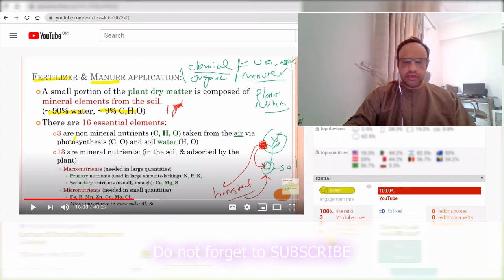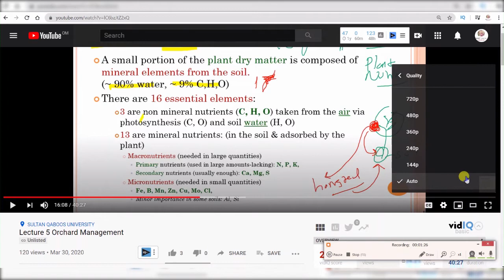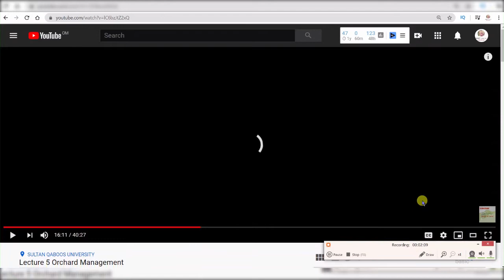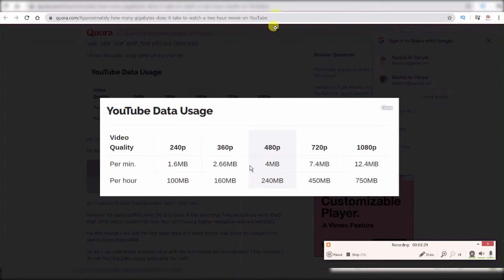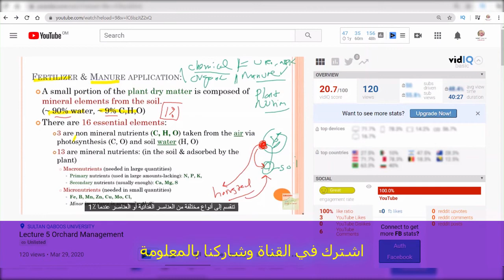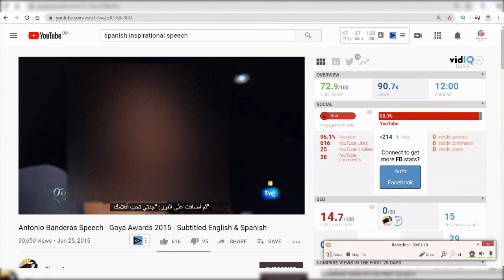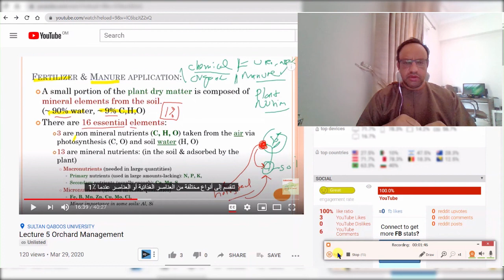وفر بياناتك وسرع من المشاهدة وترجمة فورية لأي مقطع باستخدام مشغل اليوتيوب (Arabic, 5/2020)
تعلم في هذا العرض ما يعزز من كفاءة استخدامك لليوتيوب من خلال:
تقليل حجم البيانات وبالتالي توفير أموال طائلة من اشتراكك
توفير الوقت من خلال تسريع
شغل أي فيديو وبأي لغة كانت من خلال الترجمة الفورية المتوفرة في اليوتيوب
ونصائح أخرى تجعلك تستغل منصة اليوتيوب الاستغلال الامثل!
ان استفدت من هذا الفيديو، فشارك غيرك به
واترك ملاحظاتك وأسألتك عليه في التعليقات ادناه
وشكرا لزيارتك